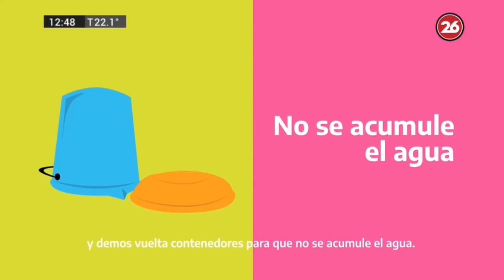Spot DENGUE - ZIKA - CHIKUNGUNYA (Ministerio de Salud de la Nacion) (Argentina - Enero 2020)